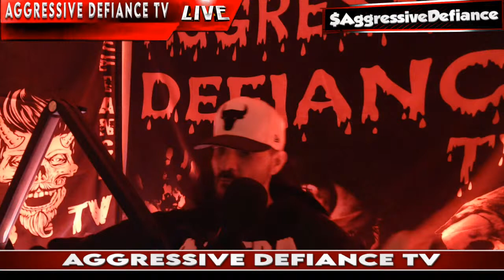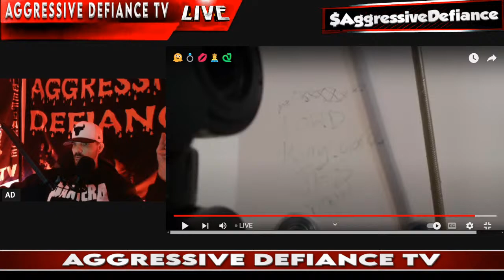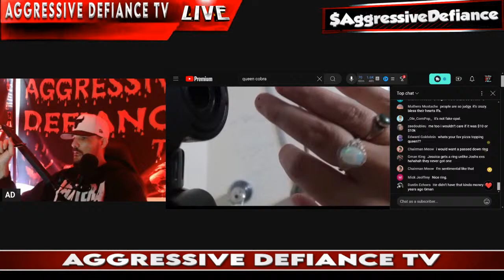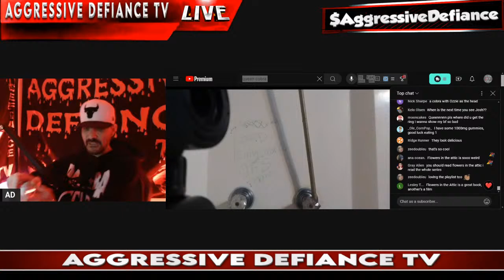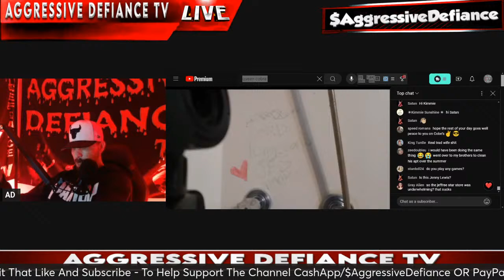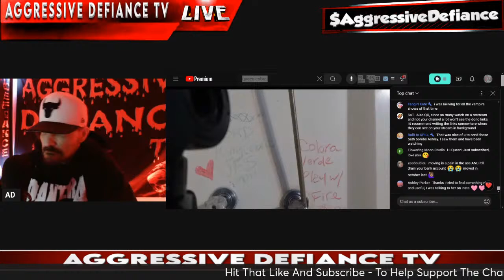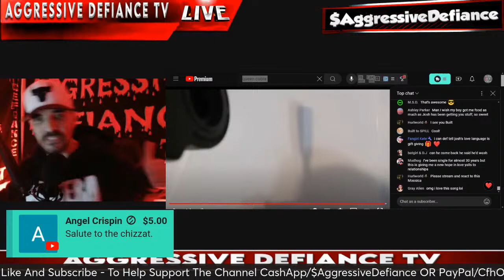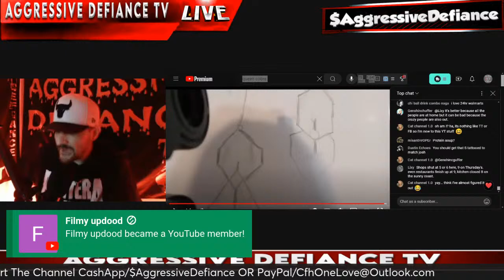Queen Cobra HOMESICK In The Tub From Joshy KingCobraJFS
💯GET YOUR 🔥A D MERCH WITH THE LINK BELOW💯